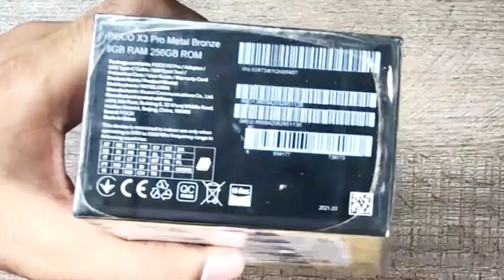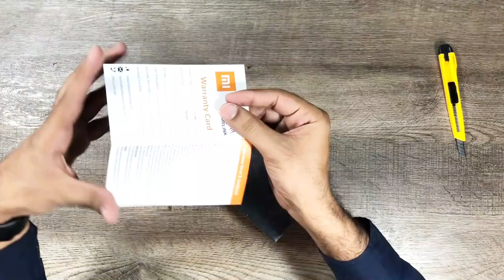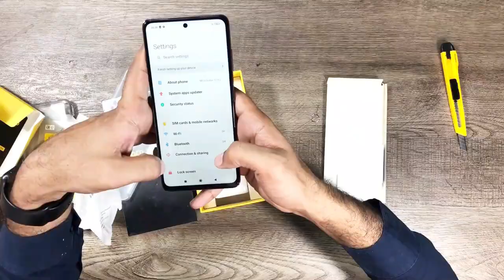POCO X3 Pro Unboxing | Budget Phone Ka Baap | Danish Soomro